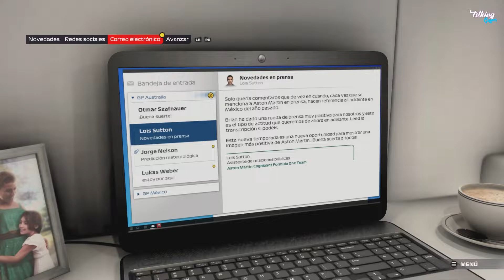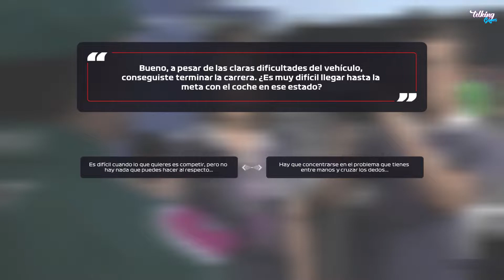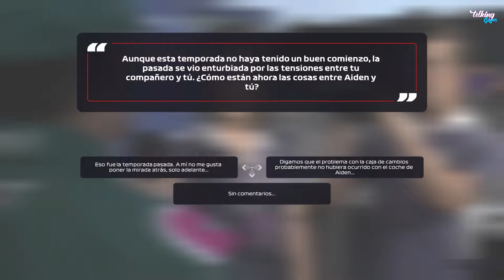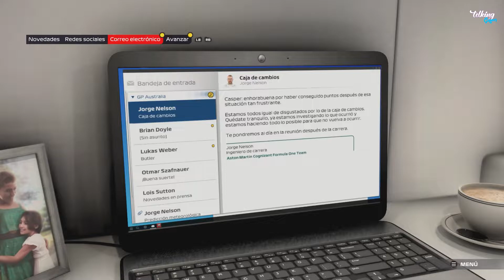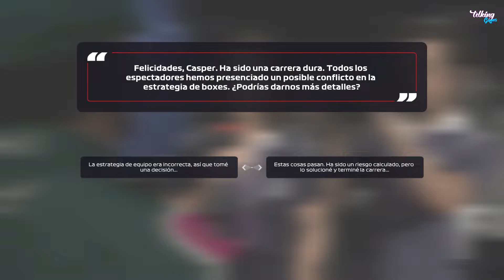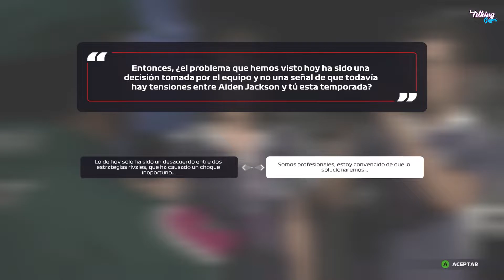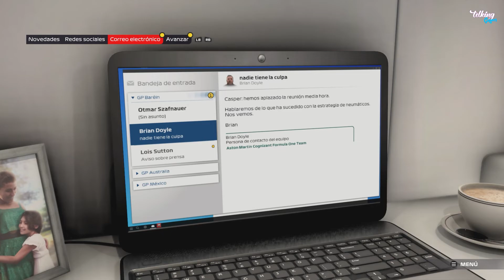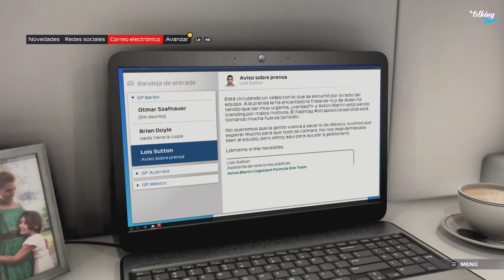F1 2021 (XBOX SERIES S) - Parte 5 - Español (1080P 60FPS)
F1 2021 es el videojuego con licencia oficial del Campeonato del Mundo de Fórmula 1, y eso incluye todos los equipos, pilotos y circuitos del mundial. Desarrollado por Codemasters, la producción cuenta con importantes novedades frente a entregas anteriores, como un emocionante modo historia bautizado como Braking Point, un modo carrera para dos jugadores y la posibilidad de estar más cerca de la parrilla con el inicio de temporada real. Como es habitual, F1 2021 también incorpora modos de juego multijugador, tanto en pantalla compartida como vía online.

Ahora con más posibilidades de personalización que nunca el título apuesta por llegar a todo tipo de jugadores. Las opciones de desarrollo e investigación han sufrido mejoras y los entrenamientos libres son ahora disputables en menos tiempo sin renunciar por el camino a recompensas como los nuevos aceleradores de progreso en distintos campos del bólido.